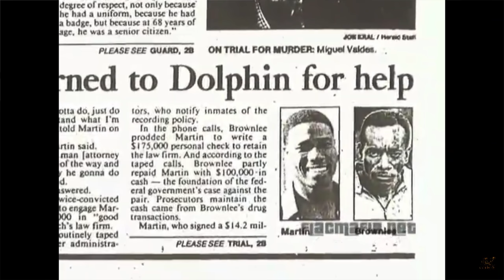Convertible Ruski - Color Money (REMIX)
Rapper Out Of Dade County South Florida.
Directed By @Highdeff305cutthroat
For Any Video Inquiries Contact